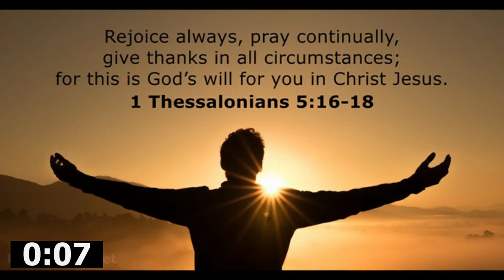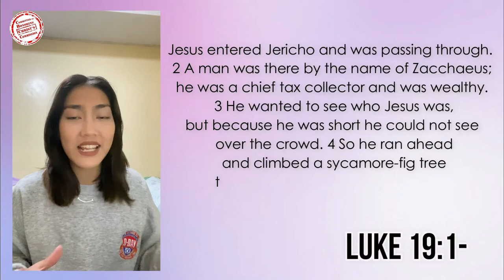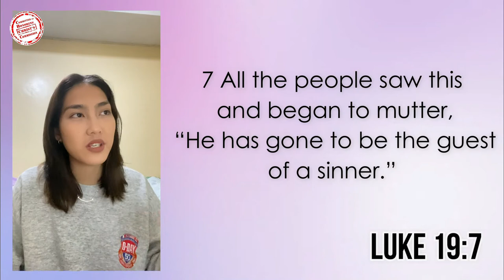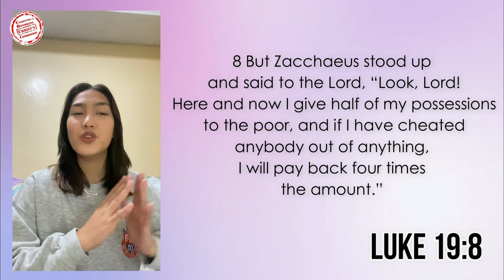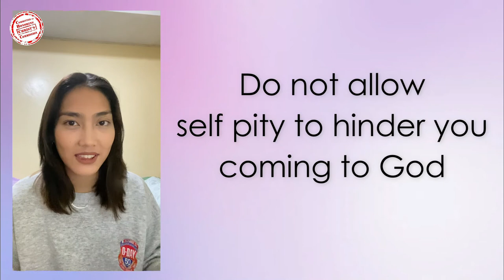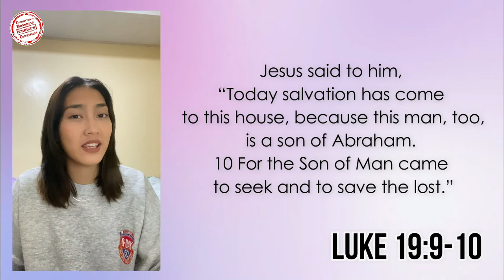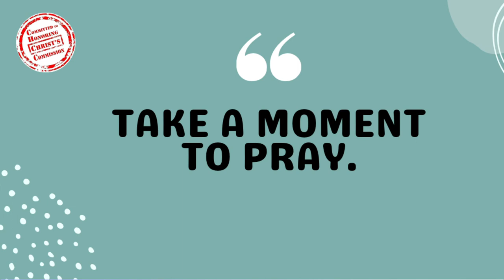30SEP2022 Heart that Seeks the Lord